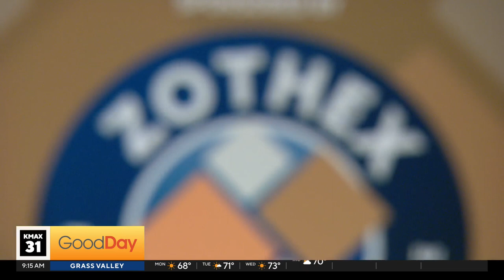Savory Chicken Dinner Pie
Mimi Kent Bohm joins us in the Zothex kitchen and shows us her Savory Chicken Dinner Pie!